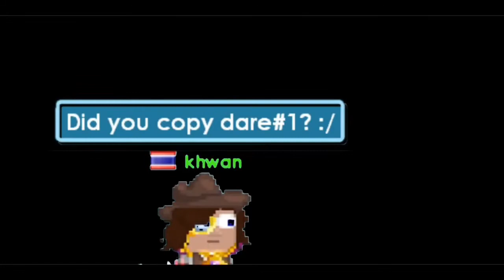Why you do this to me Ponew! [Growtopia Dare #2]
Next Next Next video will be Info about Giveaway 50wls! :) bye bye